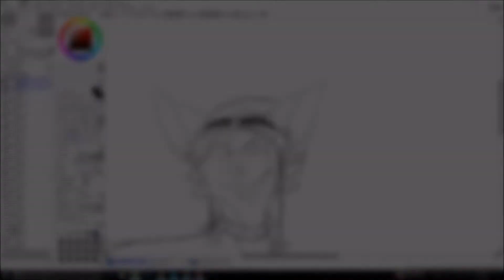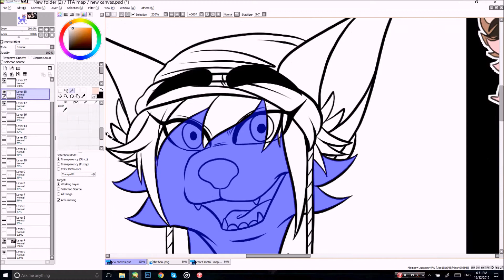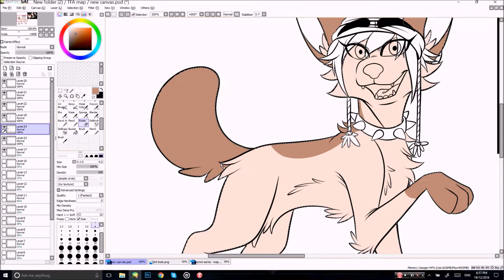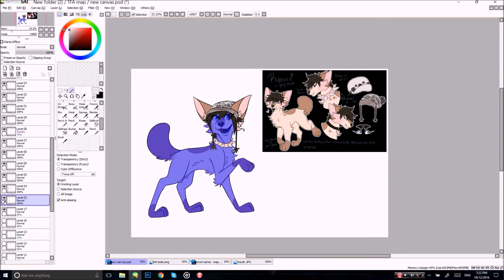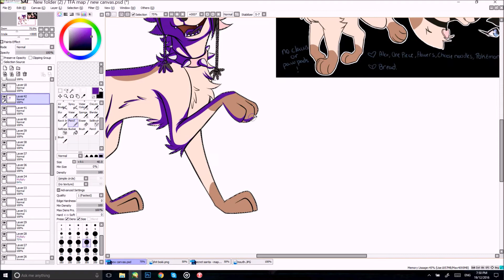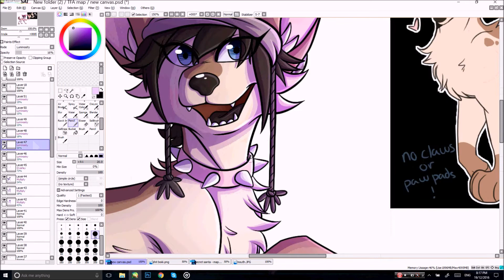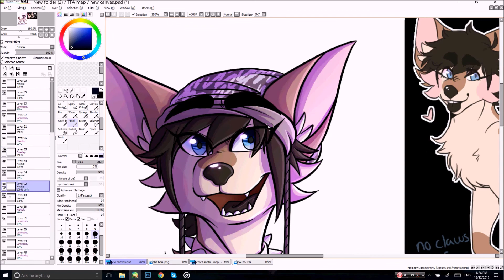Ryan Secret Santa Gift - Speedpaint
A gift for Ryan!